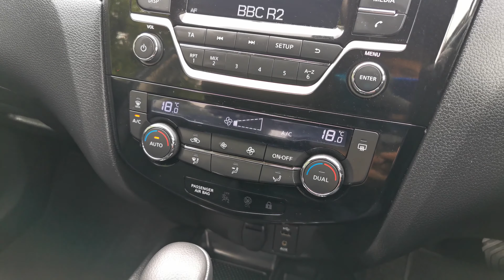Nissan X Trail